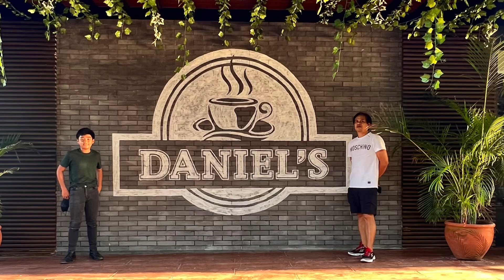Camp Adventure @ KDRAC Orani Bataan || Miss A_Highlights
Family Adventure